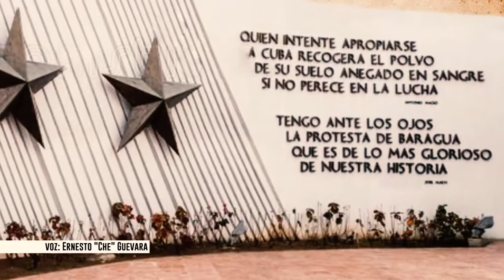176 aniversario del natalicio del Mayor General Antonio Maceo Grajales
176 aniversario del natalicio del Mayor General Antonio Maceo Grajales

Somos Radio Sancti Spíritus un canal que trata Sobre la provincia y Cuba. Si lo disfruta, estamos felices.